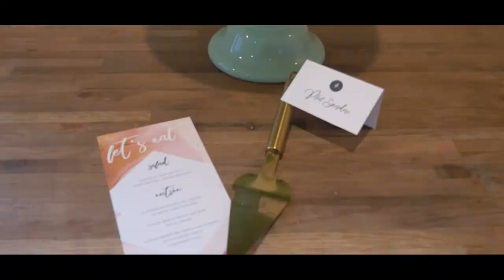The Grace Filled Nest || Styled Shoot || 2018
The Grace Filled Nest - Styled Shoot

Filmed and edited by Nathaniel Lawrence Media

I was fortunate enough to take part in a styled shoot organized by the amazing Kelsey Admire Photography. The beautiful venue of choice was The Grace Filled Nest in Camden, Missouri.

A huge THANK YOU goes out to all of the vendors who helped to put this amazing shoot together.

Taysty Cake Co.